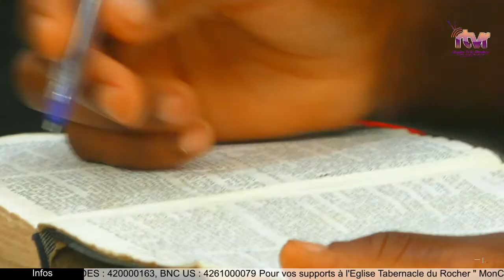Un Père responsable | Pasteur Damas DESTINE